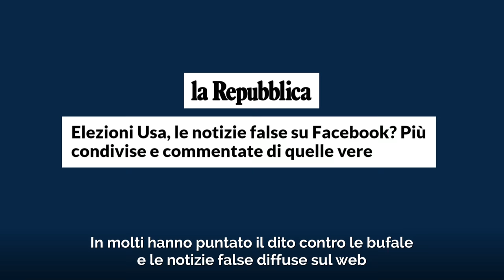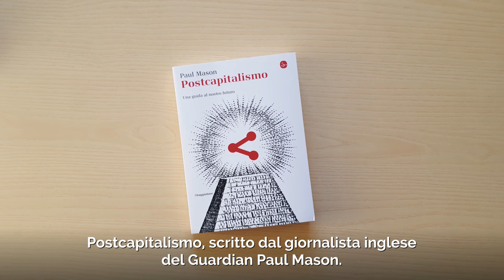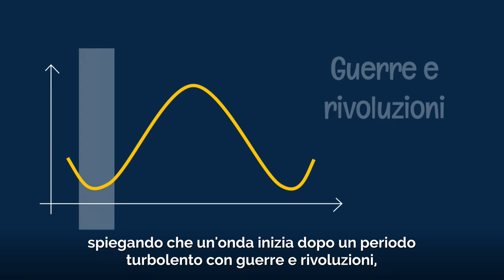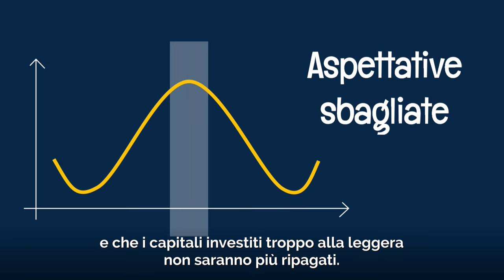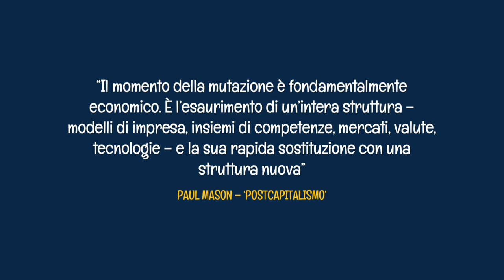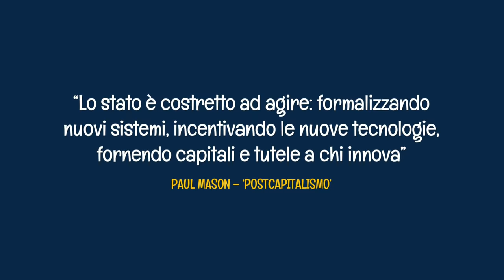Trump, Brexit & co: i motivi del populismo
L'elezione di Donald Trump, il voto sulla Brexit e il populismo che imperversa: è iniziata la rivolta contro le élite. A cosa si deve questo profondo cambiamento nelle democrazie occidentali? Proviamo a formulare un'ipotesi in questo video.